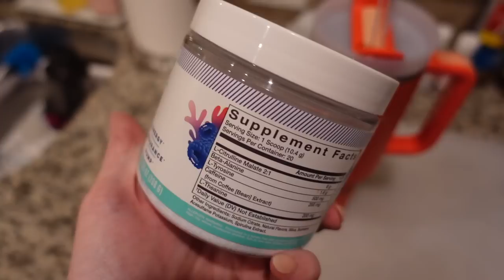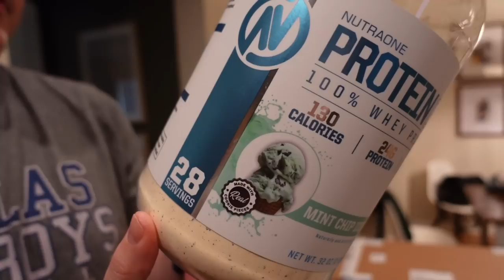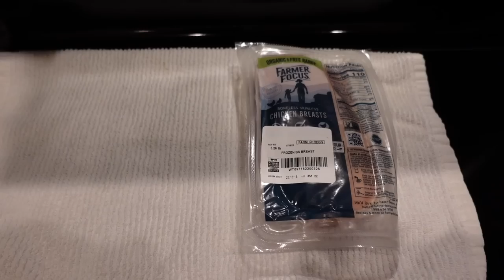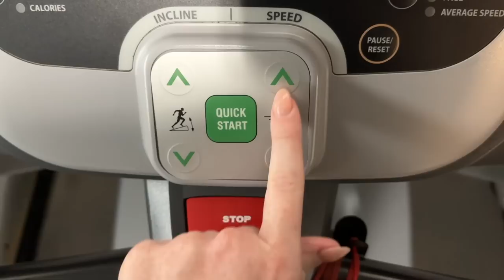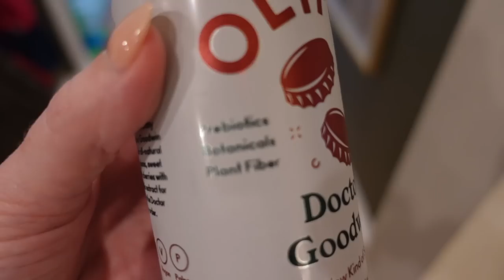Day In The Life Vlog | May 2023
Breakfast Sandwich Maker
Nugget Ice Maker
Blue Slush Pre-workout Powder
Mint Chocolate Chip Protein Powder
Laneige Lip Sleeping Mask
Gold Huggie Earrings
Finlay Donovan is Killing It Book
So Cozy Kids Leave-In Curl Conditioner
Kindle Remote
Kindle Holder
Stokke Toddler Chair
Espresso Machine

MAILING ADDRESS
Blair Lamb
Gainesville, Texas
76241